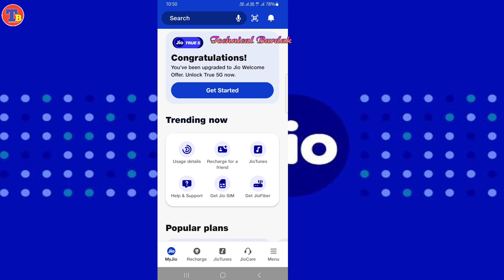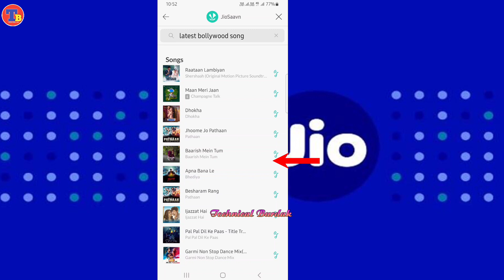फ्री में Jio ट्यून🎵कैसे लगाएं 2023 | How To Set Jio Caller Tune Free | Free Jio Tune Kaise Lagaye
My Contact Mail
jio music caller tune,
how to jio tune activate,
iio caller tune kaise set kare saavn
ऐप मी, जियो सावन ऐप में जियो कॉलर ट्यून कैसे सेट करें, कैसे
jio saavn में कॉलर ट्यून सेट करने के लिए फ्री jio कॉलर ट्यून सेट